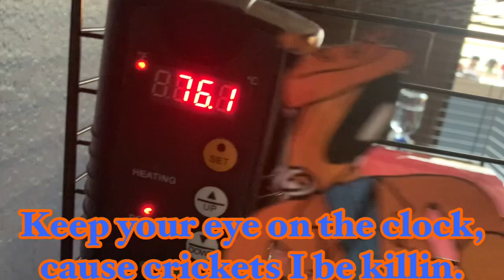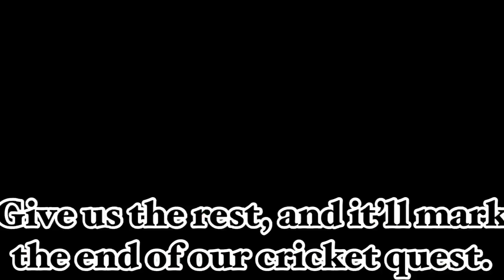The Cricket Quest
I had a science project where I had the freedom create anything I want as long as it’s about the preset topic…
so I made a musical.

Second song:All Powerful!: Instrumental was made by a user on the internet. I would link them but I can’t find them yet. :(

Last Song:Cricket Quest: I made myself

Thumbnail made by​⁠@AziTheDragonmaker